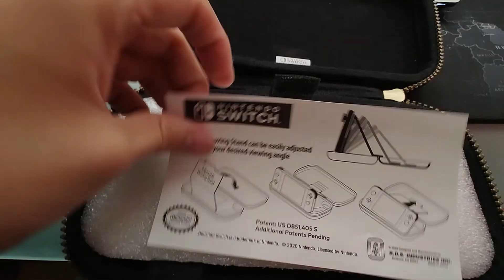UNBOXING CASE NINTENDO SWITCH EDICION THE LEGEND OF ZELDA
El dia de hoy comparto el siguiente unboxing de una de las fundas mas cool para Nintendo Switch Lite, un modelo muy serio sin dejar de ser geek.